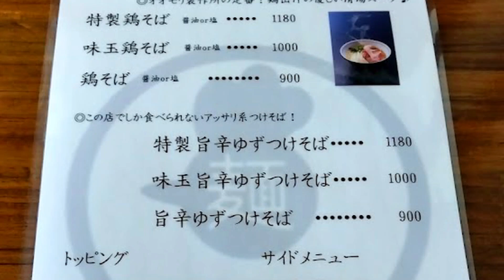本日2023年1月6日OPEN！あのオオモリ製作所の新店！ここでしか食べられない限定メニューもご紹介！自家製麺オオモリ製作所 宇都宮南店【宇都宮市若松原】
若松原通りを一本入ったことろにあります。
近くには「みかさ食堂」や「とんかつひやま」
「ドラッグセイムス 西川田店」などがあります。
いただいた鶏そばとつけそばとても美味しかったです！
今現在は昼のみ営業！限定100食となっています。

特製鶏そば 1180円
旨辛ゆずつけそば 900円

🔹自家製麺オオモリ製作所 宇都宮南店(Big居酒屋グルメの館のランチ限定になります)
〒321-0139 栃木県宇都宮市若松原1-5-39
電話番号
営業時間
11:30～14:00
定休日